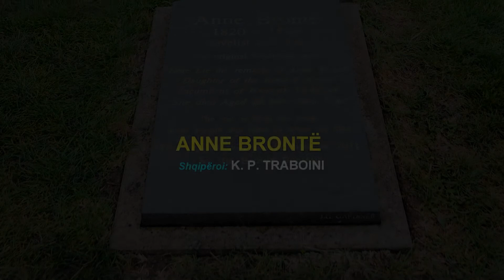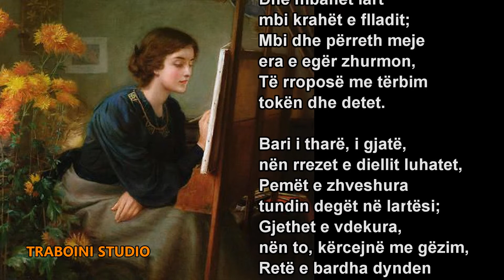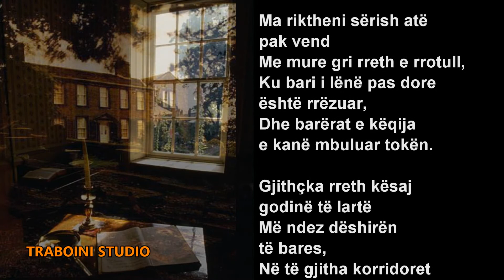ANNE BRONTË (1820-1849) 🌹 Shqipëroi K. P. Traboini